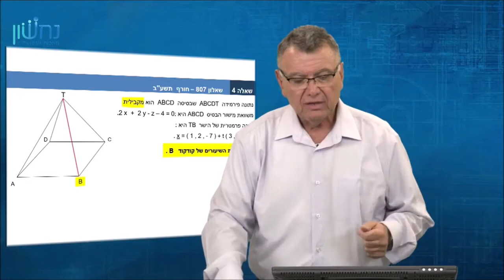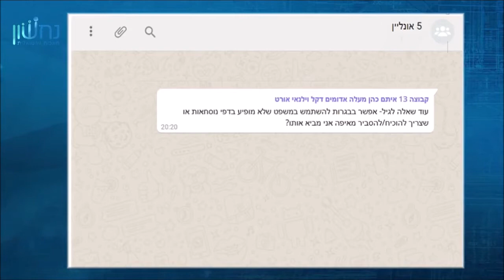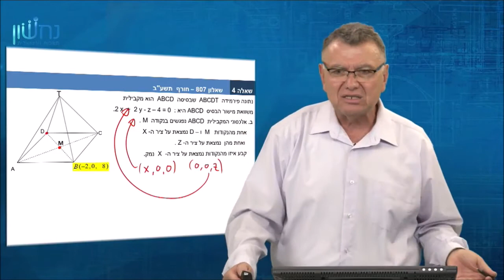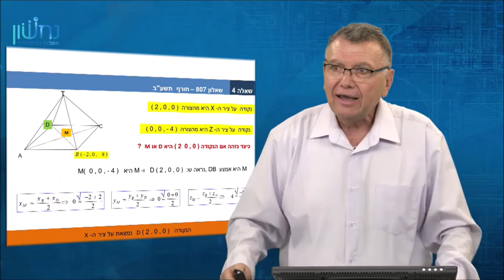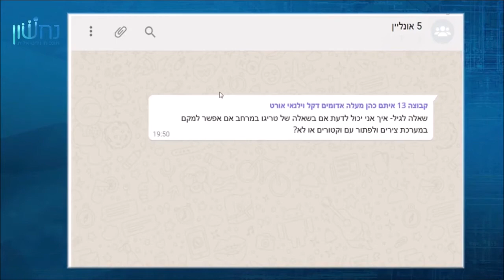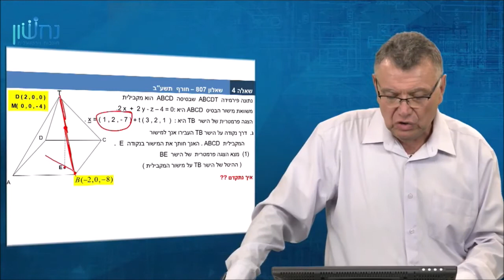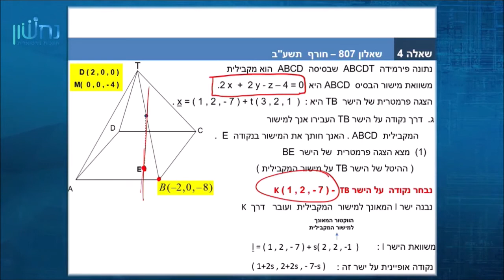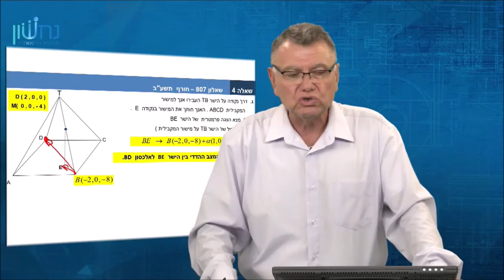בגרופ - שאלון 582 - וקטור אלגברי בפירמידה - מעניינת - בגרות קיץ 2014